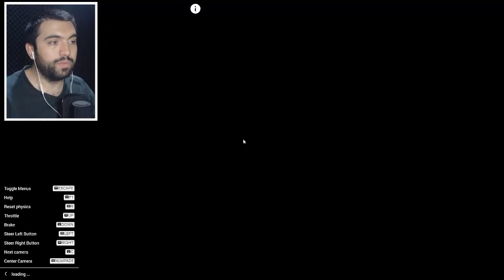TAHTA KÖPRÜDEN ARABAYLA GEÇ !!! | BeamNG.Drive